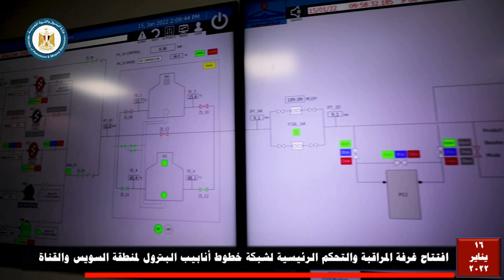افتتاح غرفة المراقبة والتحكم الرئيسية لشبكة خطوط أنابيب البترول لمنطقة السويس والقناة 16- 1 -2022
- افتتاح غرفة المراقبة والتحكم الرئيسية لشبكة خطوط أنابيب البترول لمنطقة السويس والقناة
- قطاع البترول من القطاعات السباقة فى تنفيذ مشروعات التحول الرقمى

 قام المهندس طارق الملا وزير البترول والثروة المعدنية بافتتاح غرفة المراقبة والتحكم الرئيسية التابعة لشركة أنابيب البترول لمنطقة السويس والقناة ، والتى تشمل نظام القياس الآلى للمستودعات (RTG)  لمحطة الشهيد على جمال ونظام المراقبة والتحكم لعنابر التدفيع على خطوط السويس / مسطرد والسويس / بورسعيد .
جاء ذلك خلال استكمال جولة وزير البترول التفقدية التى بدأها أمس لعدد من المشروعات البترولية الاستراتيجية الجديدة بمحافظة السويس.
وأكد الملا على أن قطاع البترول من القطاعات السباقة فى تنفيذ مشروعات التحول الرقمى فى كافة الأنشطة البترولية فى إطار مشروع التطوير والتحديث المستمر القطاع فى تنفيذه ،  وفى ضوء المشروع القومى للدولة نحو التحول الرقمى فى مختلف المجالات كأحد العناصر الرئيسية التى تشملها استراتيجية ورؤية "مصر ٢٠٣٠" ، مشيراً إلى أن غرفة التحكم الرئيسية تم تطويرها وتحديثها باستخدام أحدث التكنولوجيات العالمية وقامت بتنفيذها شركات قطاع البترول ، لافتاً إلى أهمية مشروعات التطوير والرقمنة فى تدقيق البيانات لسرعة اتخاذ القرار فى التوقيت المناسب ، وأوضح الملا أهمية المشروعات الجديدة لتطوير ورفع كفاءة شبكة خطوط أنابيب البترول ، ولاسيما أنها تمثل الشرايين الرئيسية لنقل البترول الخام والمنتجات البترولية من مواقع الإنتاج إلى مصافى التكرير ومنها إلى مستودعات التخزين وأماكن الاستهلاك والموانئ البترولية سواء للتصدير أو الاستيراد .
واستمع الوزير ومرافقوه إلى عرض توضيحى من المهندس محمد ماجد رئيس شركة أنابيب البترول حول مشروعات الخطة الخمسية لشبكة خطوط أنابيب البترول والتى تتماشى مع خطة الوزارة في رفع كفاءة وتطوير معامل التكرير ومشروع المستودعات الاستراتيجية للخام والتى تشمل انشاء عدد من خطوط الأنابيب لربط مستودعات الخام براس بدران وغارب وشقير بالشبكة القومية لخطوط الخام وأيضا انشاء خطوط انابيب لربط خط السخنة بشبكة خطوط الوجه القبلى ، وأيضاً تنفيذ خط لربط منطقة وجه بحرى والدلتا بمناطق الوجه القبلى والسويس ومسطرد ، فضلاً عن إنشاء خط انابيب لربط مستودعات عجرود والسخنة بمسطرد  ، كما استعرض رئيس الشركة الموقف التنفيذي لمشروعات التحول الرقمي بالشركة وشملت نظام الاسكادا والكشف المبكر عن التسريب بالخطوط و القياس الآلي للمستودعات (RTG) ، وأجهزة قياس المعدل وحساب الكميات بنظام التسليم المعتمد وميكنة غرف البلوف بتركيب مشغلات كهربائية للمحابس ومد كابلات فايبر بمحاذاة الخطوط الجديدة لاستخدمها في تطوير شبكة الاتصالات بالشركة واستخدم كابل الفايبر لكشف الاختراقات والتسريب بالخطوط بحساسية عالية ودقة تحديد اماكن الاختراق أو التسريب ، بالإضافة الى تطوير شبكة الاتصالات الرئيسية بالشركة لتعمل بتقنية IP بسرعة تدفق البيانات لمواكبة مشروعات التحول الرقمى وتطوير البنية التحتية لشبكة الحاسب الآلى وانشاء انظمة المراقبة المرئية لتامين وحماية مواقع عمل الشركة.
رافق الوزير خلال الجولة كل من المهندس عابد عزالرجال الرئيس التنفيذي لهيئة البترول ونوابه للتكرير والتصنيع والتخطيط والمشروعات والسلامة ورئيس الإدارة المركزية للمشروعات بالوزارة ورئيس الإدارة المركزية لمكتب الوزير ومعاون الوزير لنقل وتوزيع المنتجات البترولية ورؤساء شركات بتروجت وإنبي والسويس والنصر للبترول.